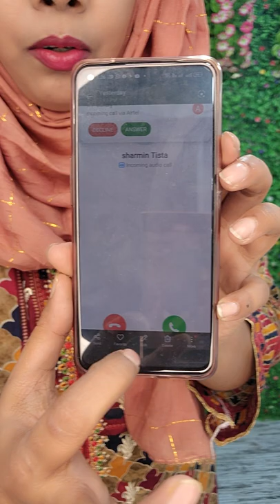New collection only 750 tk